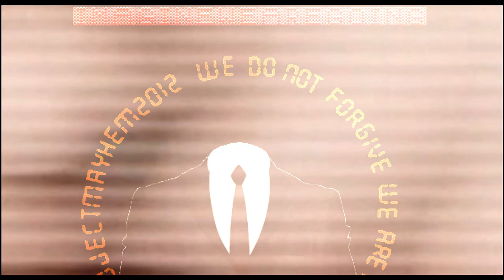Anonymous Project Mayhem 2012: Dangerous Idea #3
AS TYLER KICKS IN AS WE APPROACH 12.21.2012 AND ALL KIND OF CORRUPT CORPORATIONS,
CORRUPT BANKSTERS DETAILS and CORRUPT GOVERNMENTS LIES BE LEAKED & REVEALED WORLDWIDE
THE GLOBAL ECONOMIC SYSTEM WILL START THE FINAL FINANCIAL MELTDOWN
FOR *TRUST* IN FEAR BASED MONEY WILL BE FINALLY BROKEN
PEOPLE ALL OVER THE WORLD, OUT OF FEAR TO GO BANKRUPT, WILL TRY TO WITHDRAW THEIR SAVINGS
FROM THEIR BANK ACCOUNTS. THIS WILL TRIGGER AN EVEN LARGER MELTDOWN WAVE.

DEBT BASED MONEY & WHOLE FINANCIAL SYSTEM IS ABOUT TO COLLAPSE
ONCE THE POST-SCARCITY OPERATING SYSTEM BEE IN PLACE EVERYTHING WILL WORK BACKWARDS:
THE MORE YOU CONTRIBUTE TO THE HIVE MIND BY *SHARING* YOUR SKILLS,
STRENGTH, CREATIVITY AND ABILITIES WITH THE OTHERS, THE "RICHER" YOU'LL BECOME.

IN OTHER WORDS: THE MORE TRULY COMPASSIONATE AND WILLING TO *SERVE* THE HIVE REALIZES THAT
YOU ARE, THE "HIGHER" YOUR ABILITY TO INFLUENCE GLOBAL DECISIONS WILL BEE.

THIS POST-SCARCITY CRYPTOGRAPHY BASED COIN CANNOT BEE CENSORED AND WILL NOT BEE DEFEATED
FOR THE RULES OF MATHEMATICS ARE MORE POWERFUL THAN THE LAWS OF MEN.
IMAGINE WE DARE TO REINVENT AND REVERSE "REALITY.
IMAGINE *WE*ARE*GOING*BACKWARDS*.
IMAGINE WE ARE GOING TO HAVE TO START TO RE-THINK IT ALL OVER.
IMAGINE WE GOT A LAST CHANCE TO GET RID OF THE GREEDY DRONES RUINING THE HIVE.
IMAGINE WE *ALL* FINALLY FIND THE *COURAGE* NEEDED
TO BECOME THE CHANGE WE WANT TO SEE IN THE WORLD.
IMAGINE WE ARE ANONYMOUS.
WE ARE PROJECT MAYHEM 2012.
WE DO NOT FORGIVE.
EXPECT US.